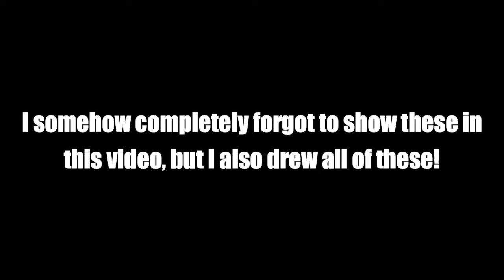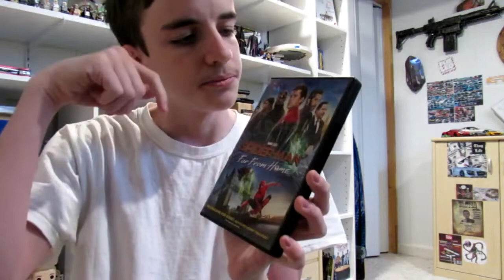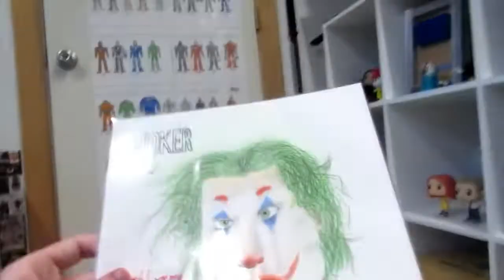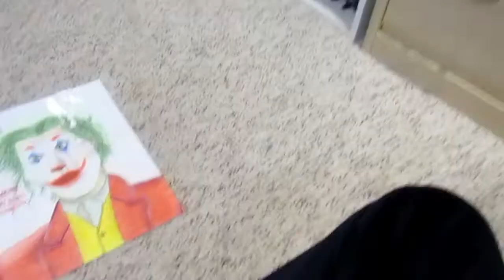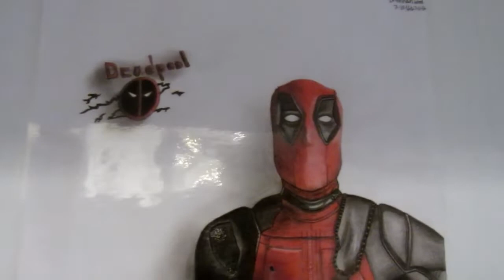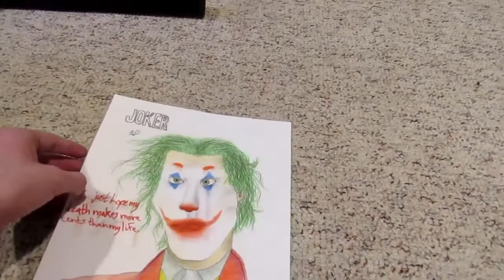Day Vlog 68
In today's Day Vlog, I give my review on Joker, show some new drawings, and my updated movie collection!

And if you would like to join Team World, click this link!